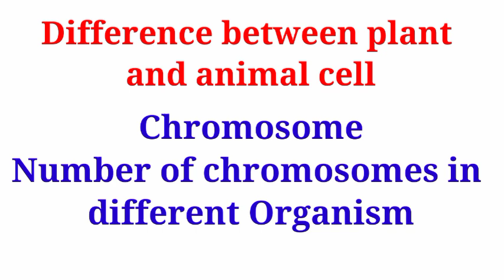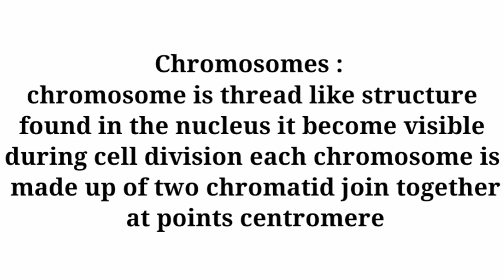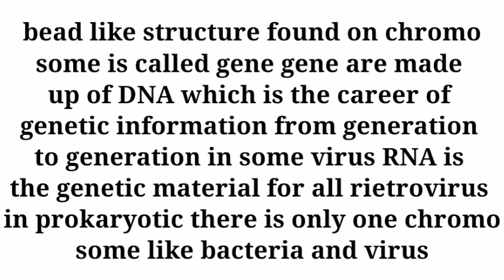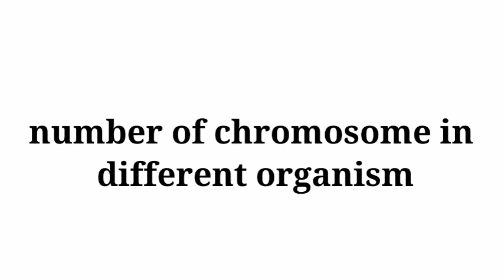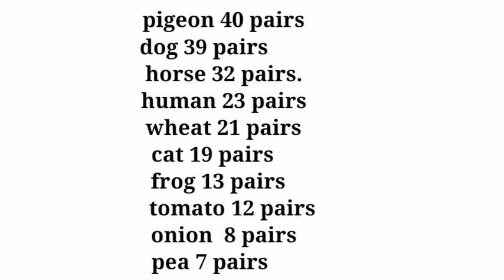DIFFERENCES Between ☘️ plant & ANIMAL CELL